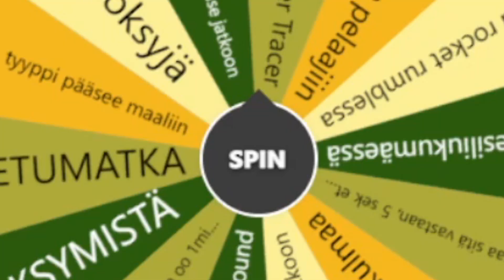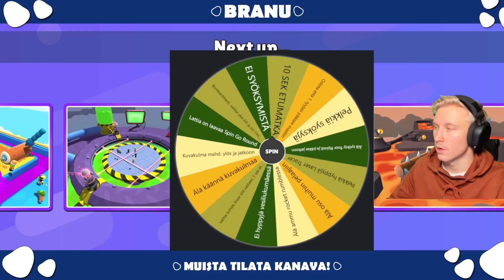Stumble Guys HAASTEITA | Selviinkö NÄISTÄ? | Stumble Guys Suomi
Tällä videolla tehdään erilaisia HAASTEITA Stumble Guysissa! 💥 Lisäsin useamman haasteen meidän haasterullaan ja nyt pyöritetään sitä ja tehdään se haaste mihin rulla pysähtyy! Yks haaste on esimerkiksi LATTIA ON LAAVAA! 😂 Tätä oli todella hauska tehdä ja mikäli TE tykkäätte tästä niin teen ehdottomasti uuden jakson!
Kiitos myös kaikesta uskomattomasta tuesta näitä Stumble Guys videoita kohtaan, ihan hullua!! ❤️🔥

Muista jättää like videolle! ❤️
Katso muita mun Stumble Guys videoita: